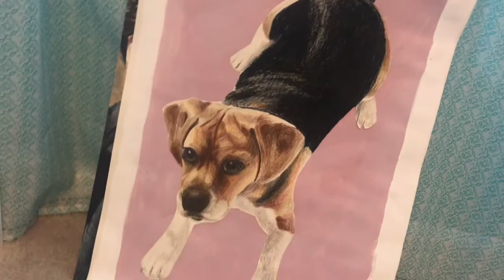Beagle(dog) Prismacolor Speed Drawing